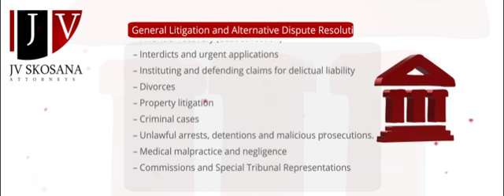VIDEO 164 FB cover animation